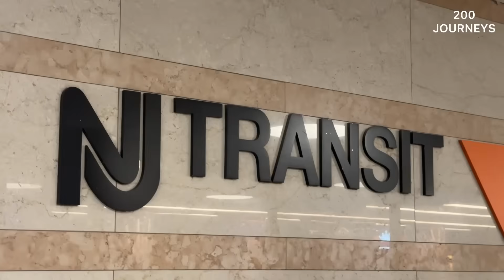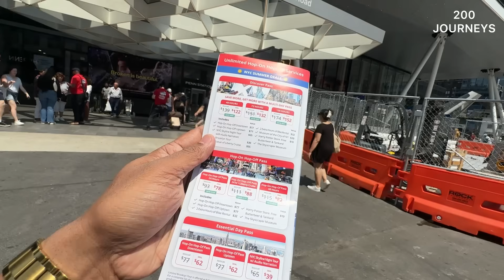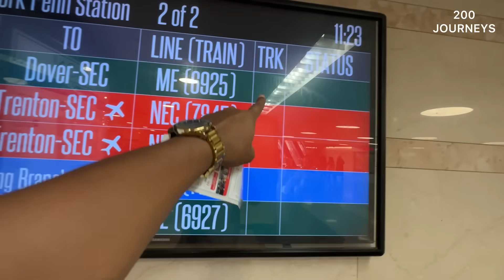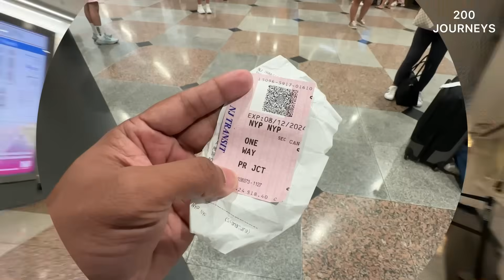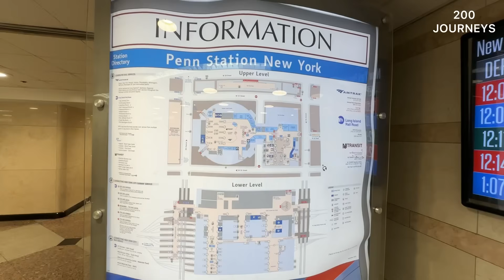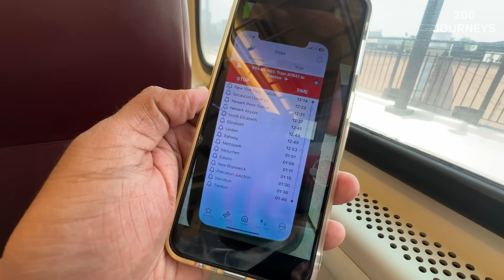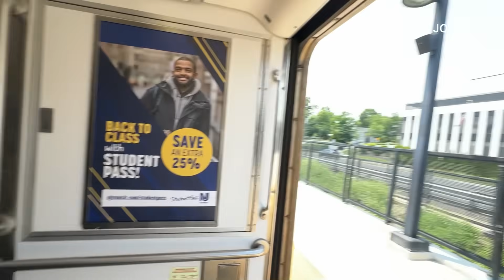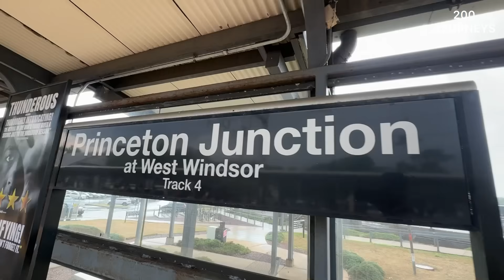How are TRAINS IN AMERICA? | NYC to New Jersey Train Journey | New Jersey Transit | अमेरिका की ट्रेन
How are TRAINS IN AMERICA? | NYC to New Jersey Train Journey | New Jersey Transit | अमेरिका की ट्रेन. Get to know about train number, routes, food, ticket booking, online ticket booking, route & lot more.

More amazing United States New York Travel vlogs coming soon!